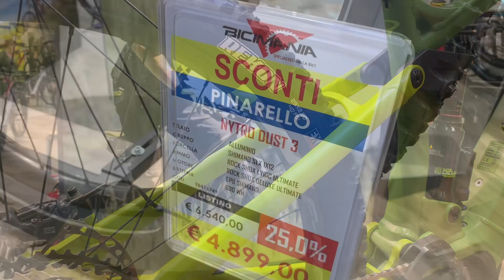Pinarello Nytro Dust 3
The Pinarello Nytro Dust 3 SLX M A591 in Rainforest Green color.:

- The DUST 3 is designed as an ideal companion for thrilling days on any type of trail.
- It is equipped with the new Shimano EP8 engine, which will literally propel you beyond every obstacle, making your off-road days unforgettable.
- The bike also features a Shimano battery with a capacity of 630 W/h, ensuring a power reserve that lasts all day.
- It has 29" wheels and offers 150mm of travel at both the front and rear.
- The frame is made of ALUMINIUM 6061 TRIPLE BUTTED, a type of aluminum alloy known for its durability, torsional rigidity, and long product life.